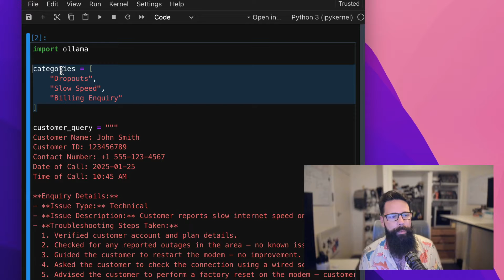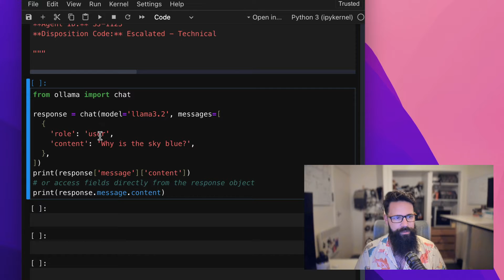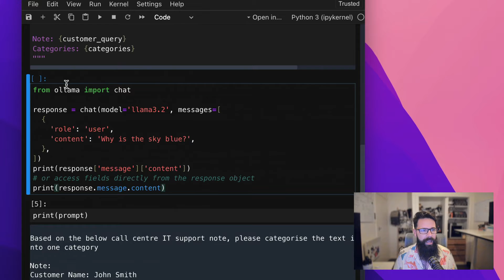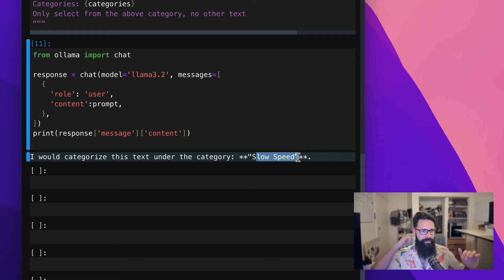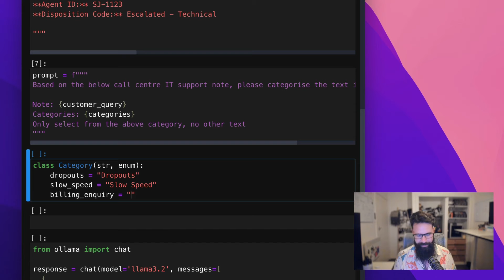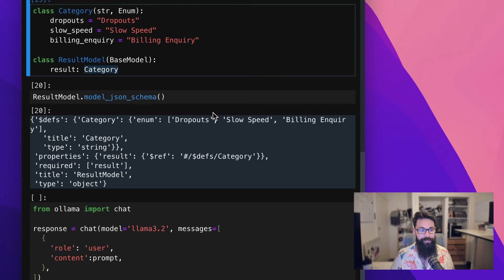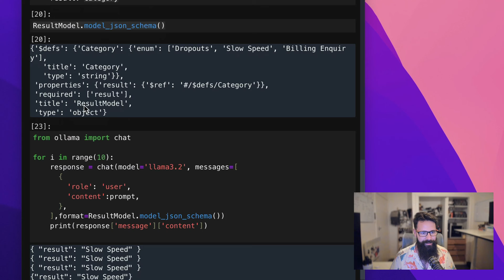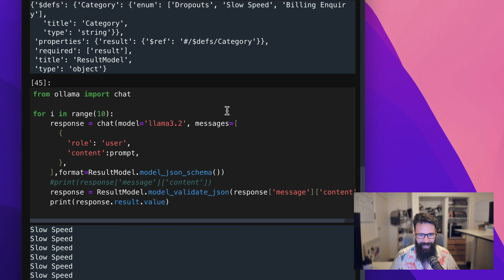How to get structured JSON outputs from local LLM's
📌 Learn how to classify text using Ollama & Llama3.2 with structured JSON outputs! In this tutorial, I guide you through setting up a Python script that categorises customer support inquiries using an LLM-powered classification system.

🔹 What You'll Learn:
✅ Setting up Ollama and using Llama3.2 for text classification
✅ Defining categories for customer support queries
✅ Using Pydantic for structured validation of JSON responses
✅ Generating consistent and structured outputs from an LLM